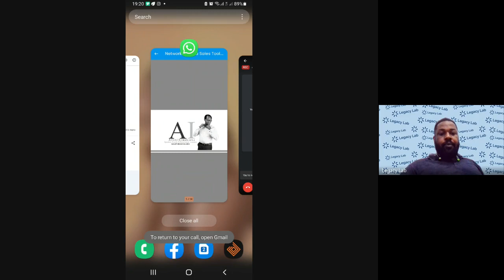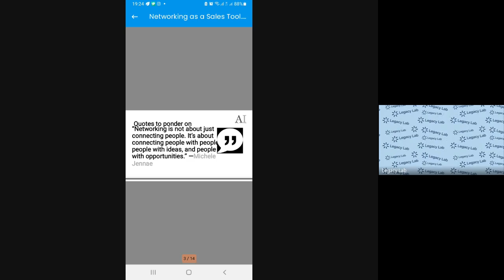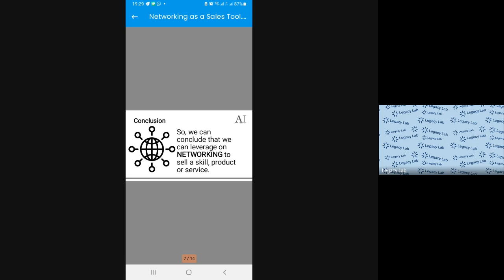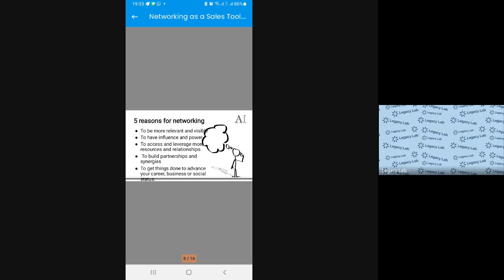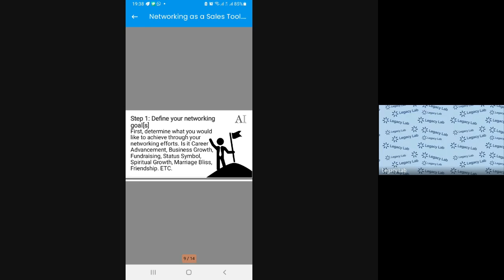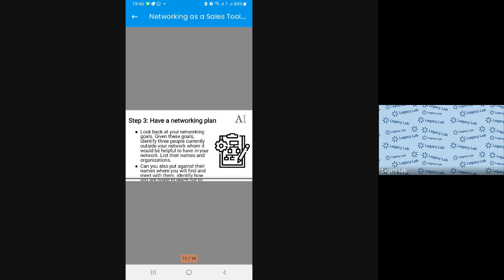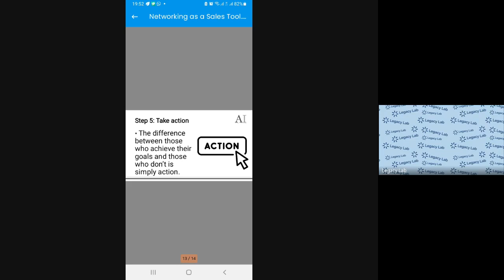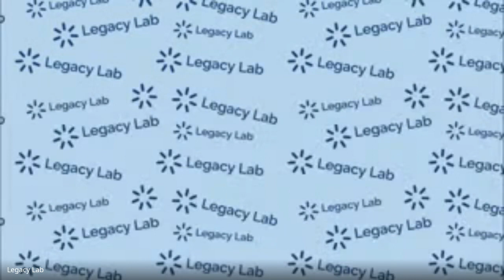Networking as a Sales Tool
Welcome to the July Edition of The Digital Edge! In this webinar, we delve into the topic of networking as a sales tool in the digital era, and explore the strategies and techniques that can enhance your networking skills and drive sales growth. Alfred Ijimakinwa, CEO of BusinessIQ Africa shares valuable insights on leveraging digital platforms, cultivating valuable connections, and establishing social capital through networking.

This webinar is part of our monthly series designed to equip participants with the knowledge and tools needed to thrive in the rapidly evolving digital economy. Whether you are a digital professional, entrepreneur, or sales enthusiast, this webinar will provide you with practical knowledge and actionable steps to unlock networking's potential in today's digital landscape.